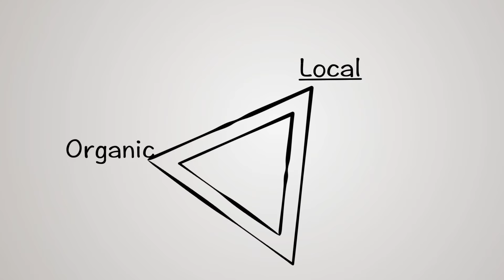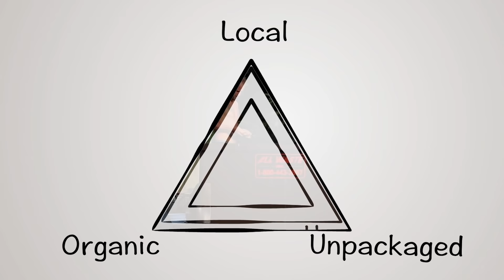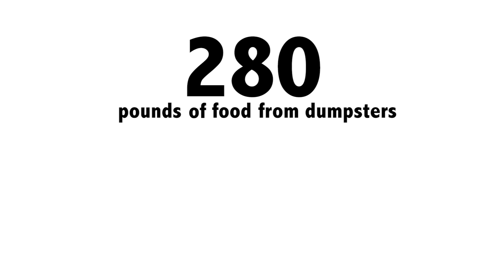Sustainable Living E1 | Food: Local, Organic, Unpackaged, Food Waste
Sustainable Living Episode 1 | Food: Local, Organic, Unpackaged, Food Waste.
Follow Robin Greenfield's bike ride across the United States practicing sustainable living to the extreme. In this 5 episode series you'll learn how your daily actions with food, waste, water, transportation, and energy affect the earth, other species, and yourself. And you'll learn how you can be a part of the solution and live sustainably. Episode 1 is food and documents Robin's efforts to cross the country eating only local, organic, unpacked food, or food that was going to waste. You'll learn about how your choices at the store impact the environment, animals, and your own health.  The problems behind our globalized food system, animal agriculture, and processed foods among other issues are covered. The video ends with the simple actions you can take to eat a more planet friendly diet and feel good about what you eat.